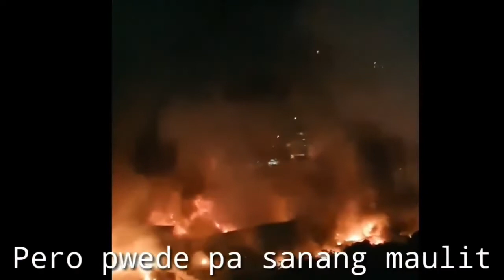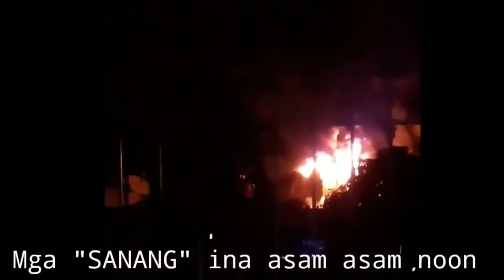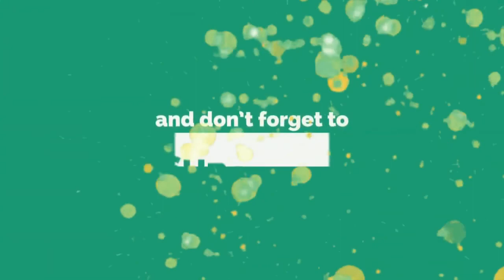STAR CITY SA PASAY NASUNOG AT TINUPOK NG APOY. (actual footage)